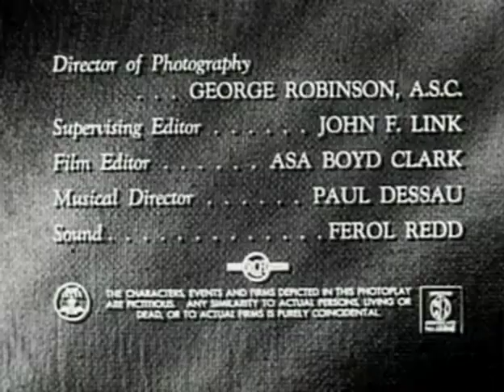Drama Movie - Woman In Brown (aka Vicious Circle) (1948)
PG

In Hungary, a rich baron discovers that there are extensive oil deposits underneath nearby properties owned by villagers. He manages to convince all the property owners to sell to him, except for a few. Infuriated at their refusal to sell to him, he attempts, with the help of some corrupt local police, to have the men charged with the murder of a local woman